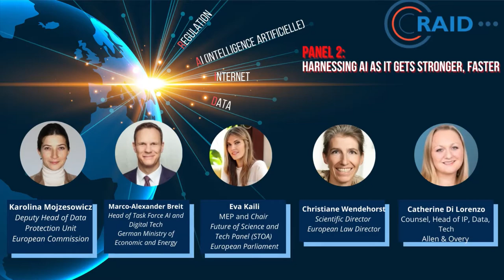Panel 2 - Regulation, AI, Internet and Data Conference - Video 3/9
Panel 2: Harnessing AI as it Gets Stronger, Faster
- How quickly is AI moving towards deep and unsupervised learning, and what regulatory frameworks should be put in place to manage its development for the benefit of industry and society?
- Forecasting the scope and impact of the EU’s new Artificial Intelligence Regulation – how does this overlap with Chinese and US regulatory initiatives?
- How should the complex mechanisms of algorithms be clearly communicated to consumers in order to achieve consent?
- What impact is algorithmic pricing having on competition and how can this be managed?
- How can regulators and legislators mitigate against the potential risks of AI, such as unethical bias and displacement of jobs?
Moderator: Emma Wright, Director and Counsel, Institute of AI
Speakers:
• Karolina Mojzesowicz, Deputy Head of Data Protection Unit, European Commission
• Marco-Alexander Breit, Head of Task Force Artificial Intelligence and Digital Technologies, German Federal Ministry for Economic Affairs and Energy
• Eva Kaili MEP, Chair, Future of Science and Technology Panel (STOA), European Parliament
• Christiane Wendehorst, Scientific Director, European Law Institute
• Catherine Di Lorenzo, Counsel, Head of IP, Data and Tech, Allen & Overy Luxembourg